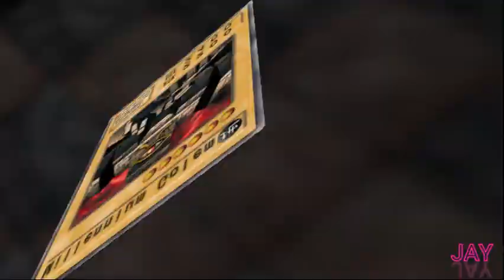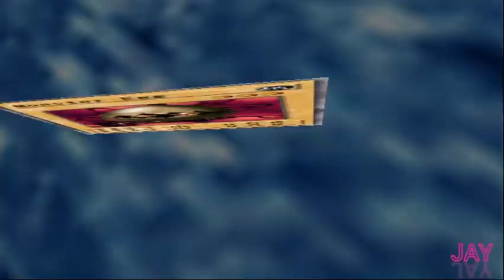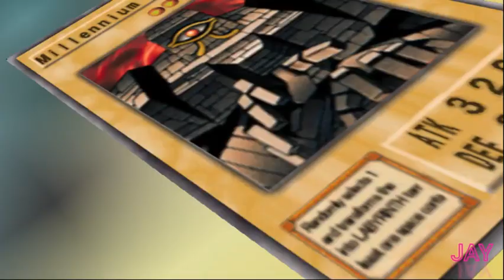Yugioh Duelist of the Roses | Rock deck | Part 6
* Video lainnya

yu-gi-oh duelist of the roses, yu-gi-oh duelist of the roses ost vs. lancastrians extended, yu-gi-oh duelist of the roses ost, yu-gi-oh duelist of the roses ost - vs. lancastrians, yu-gi-oh duelist of the roses yorkshire white rose, yu-gi-oh duelist of the roses ost - seto arrival, yu-gi-oh duelist of the roses ost - vs. cpu, yu-gi-oh duelist of the roses iso, yu-gi-oh duelist of the roses fusion list, yu-gi-oh duelist of the roses tips and tricks

* Cheat yang saya gunakan :
-Codebreaker
-Cheat engine

*Emulator
- PCSX2